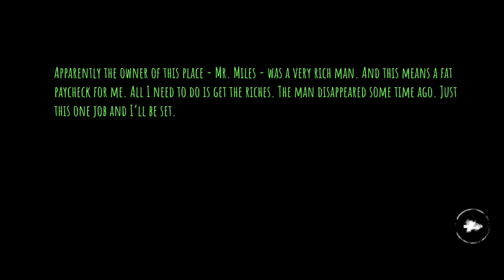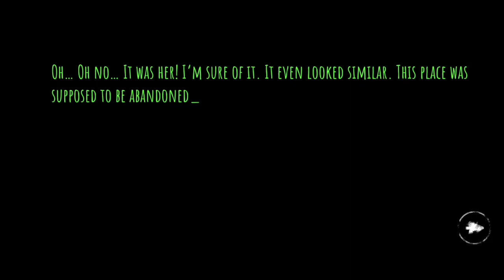Eyes The Horror Game in 2020 Full Gameplay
Revisiting Eyes the horror game in year 2020.